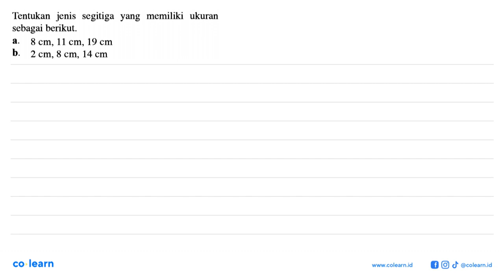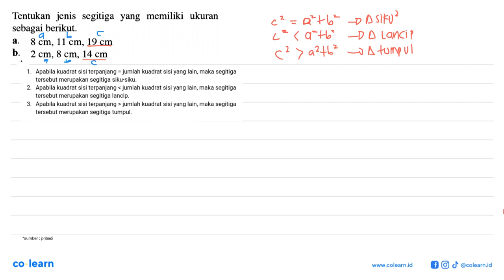Tentukan jenis segitiga memiliki yang ukuran sebagai berikut. a. 8 cm; 11 cm; 19 cm b. 2 cm; ...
Tentukan   jenis   segitiga memiliki yang ukuran sebagai berikut. a. 8 cm; 11 cm; 19 cm b. 2 cm; 8 cm, 14 cm

Topik atau Materi: Jenis Segitiga Berdasarkan Panjang Sisi dan Triple Pythagoras - TEOREMA PYTHAGORAS - GEOMETRI - Matematika Kelas 8 SMP - KTSP

00:00 : Bedah Soal
01:00 : Konsep, rumus dan pengertian Jenis Segitiga Berdasarkan Panjang Sisi dan Triple Pythagoras
01:18 : Langkah penyelesaian soal
02:44 : Jawaban akhir
03:14 : Penutup